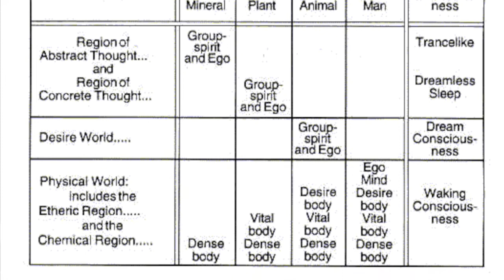Thoughts on Mortality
Christopher discusses his thoughts on mortality.

On this channel, he goes deep discussing strange literature, outsider art, avant-garde cinema, occultism and magic, and everything in-between.